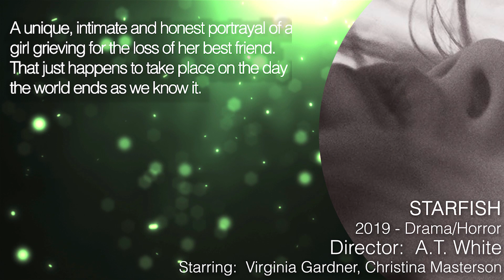STARFISH Trailer (2019) Science Fiction Horror Movie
Starfish Trailer - 2019 Drama, Horror, Sci-Fi Movie starring Virginia Gardner, Christina Masterson and Eric Beecroft

A unique, intimate and honest portrayal of a girl grieving for the loss of her best friend. That just happens to take place on the day the world ends as we know it.